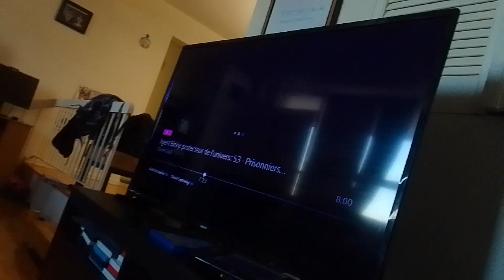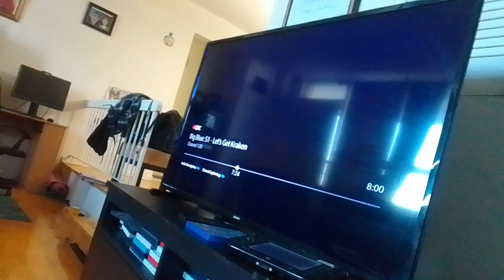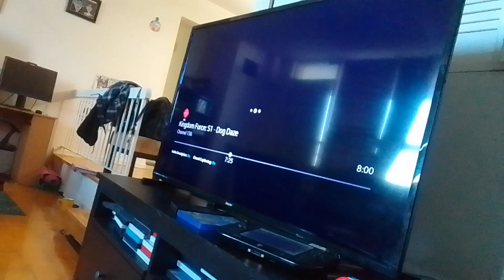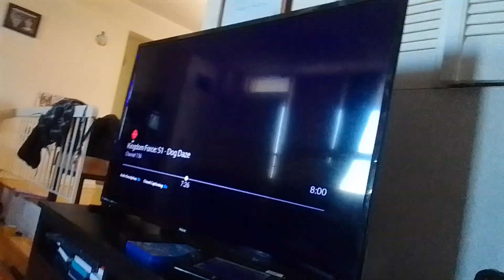the old man tour movement you should be dancing by miraculous ladybug & cat noir strikeback (2)